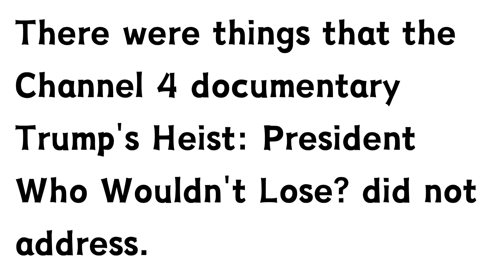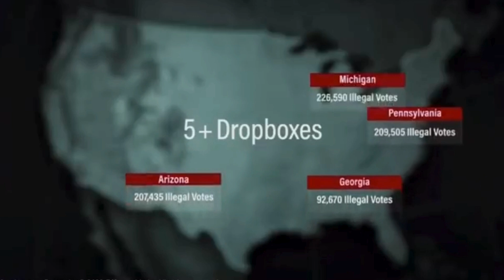British Channel 4 propaganda